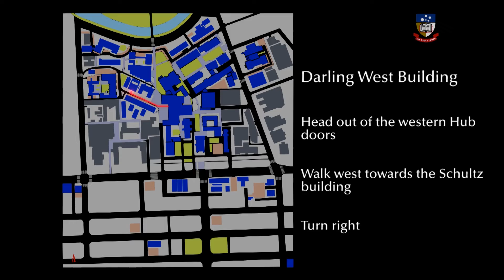Darling West Building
North Terrace Campus
The University of Adelaide
SA 5005 AUSTRALIA